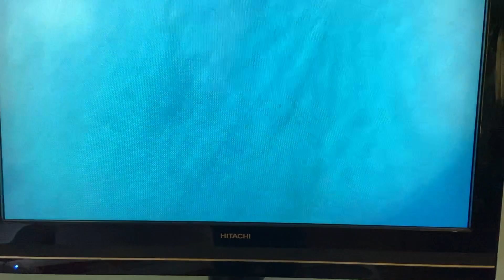Wild Hearts Can't Be Broken Sonora Goes Blind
Wild Hearts Can't Be Broken part where Sonora goes blind.